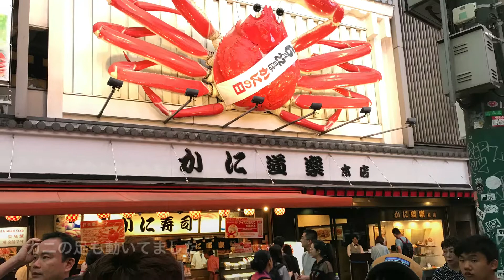GIA 1級自動車整備科 研修旅行 大阪編②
研修旅行3日目は大阪市内観光！
定番スポット！！
グリコサイン
かに道楽
大坂城